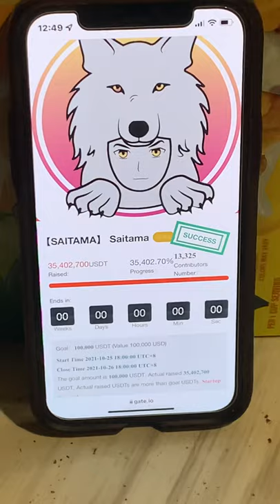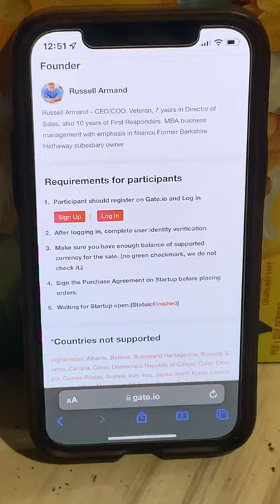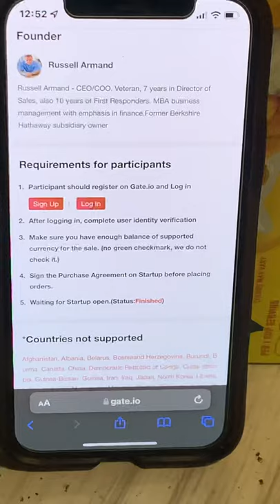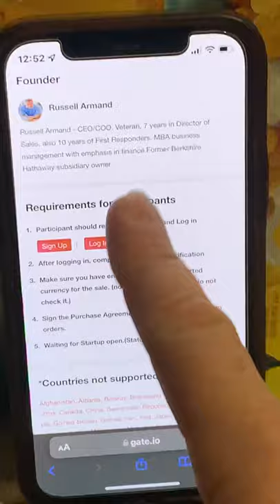Saitama vs Facebook